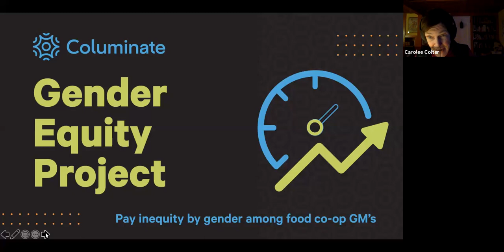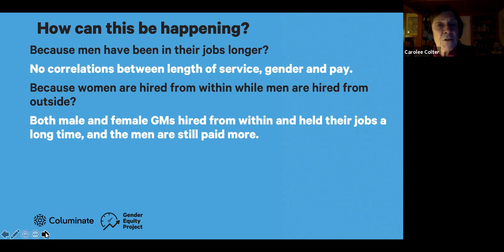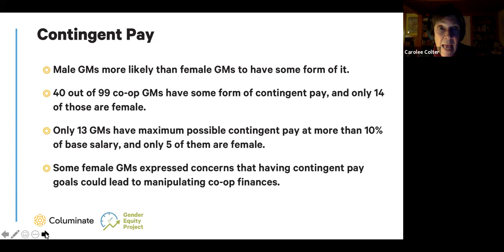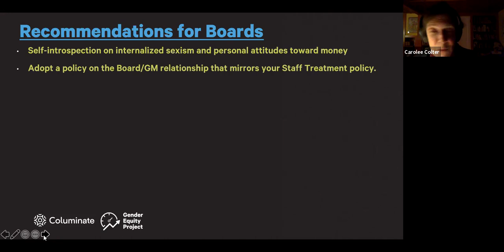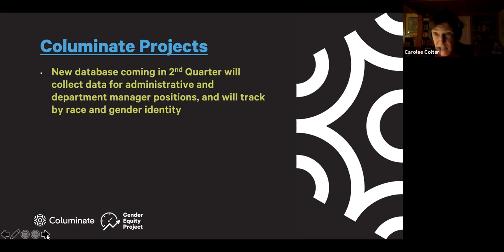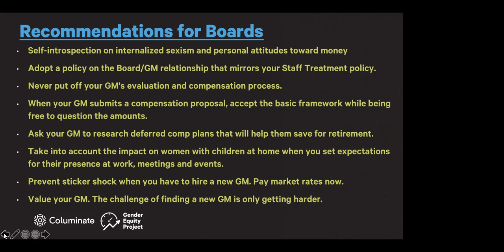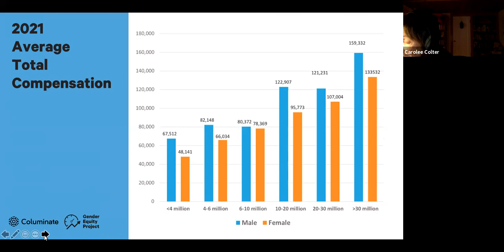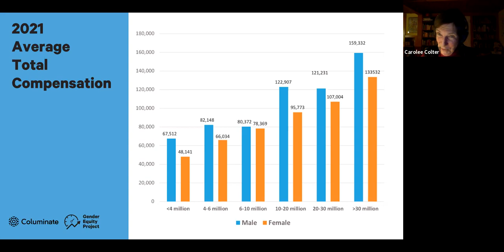Why Do Female Co-op GMs Make So Much Less Than Men?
Yes, it’s true.  HR specialist Carolee Colter’s recent study of trends in the national Co-op GM Compensation Database reveals a disturbing trend of gender disparity. At every size of co-op from the smallest to the largest, female GMs earn $10,000 to $25,000 per year less than their male peers in similarly sized co-ops. To understand the causes, Carolee followed up her data analysis with interviews of 30 female co-op GMs. Come hear Carolee break it all down and offer strategies for greater equity in GM compensation packages and practices.